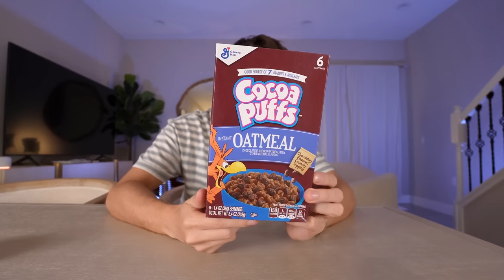American Food Products I Can't Believe ARE REAL as an Immigrant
Kraft Mac and Cheese Ice Cream, Ritz cracker Oreos, Croissant Pizza, Squirty butter, Wendy's frosty breakfast cereal, Lucky Charms oatmeal and many many products that had me question whether America is a simulation or not.